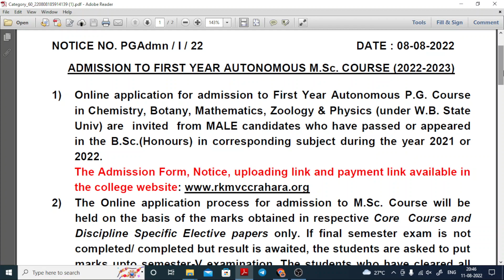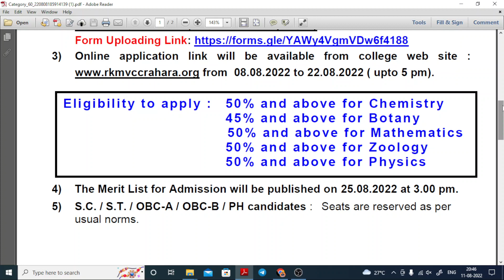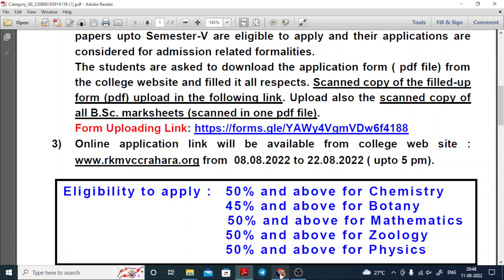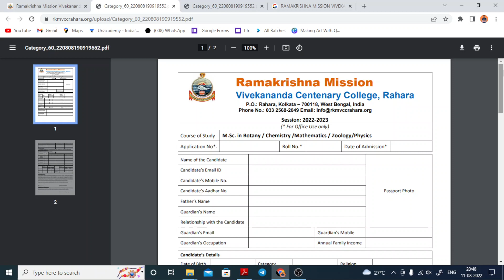RAMAKRISHNA MISSION RAHARA Msc Admission 2022 Froms Out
😍 Happy Learning !!